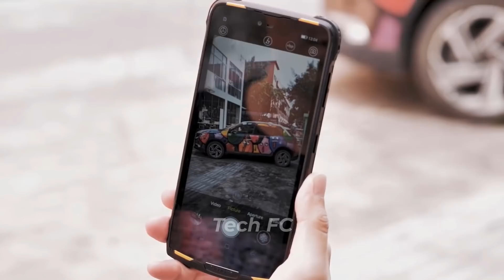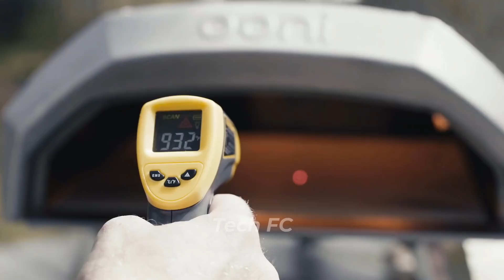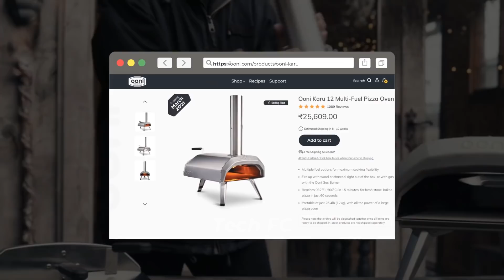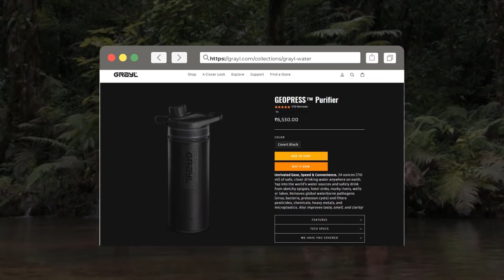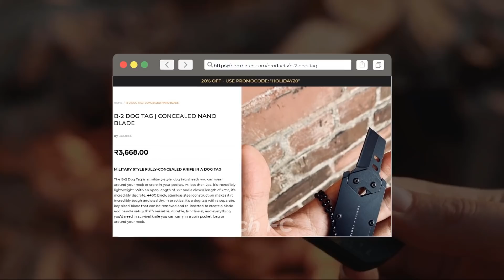10 Cool Legal Self Defense Weapons ON KICKSTARTER ▶ Starting @ Rs 500 to 10K Rupees You Must Have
10 SMART SURVIVAL GADGETS ON KICKSTARTER ▶ Starting @ Rs 500 to 10K Rupees You Must Have
Survival Gadgets Put to the Test
Cool Legal Self Defense Weapons (Self Defense Gadgets )
Coolest Survival Gadgets 2021 You Must See

Doogee S90

Ooni Karu

Grayl

Iwom Jacket

Tenpoint

Omega Pant

The Muncher

Cake Bike

Blitz Mini